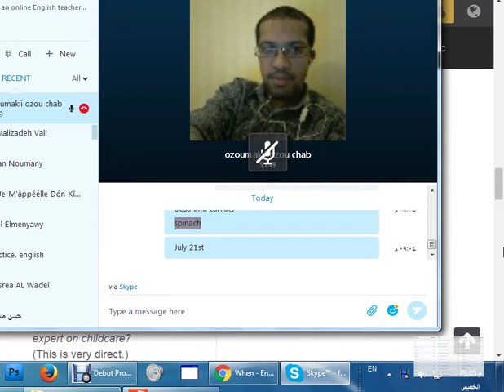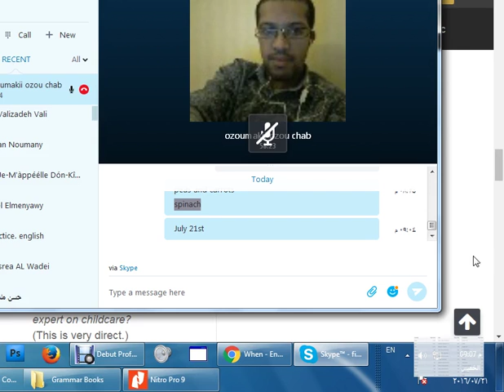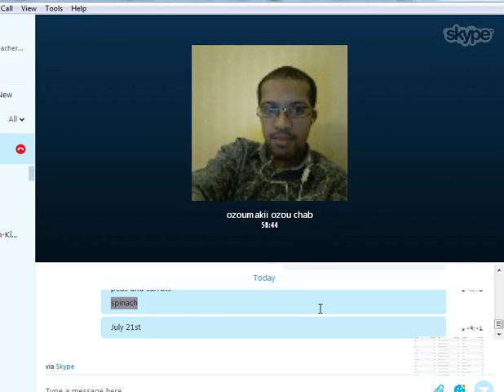What did a student say about the course that he had taken?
What does a student say about the course he had taken?
Do you want to take a course like him ?  Go to our page and send a message .